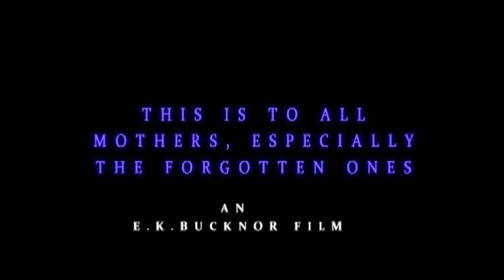Sala - Mama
Music video by Sala performing Mama